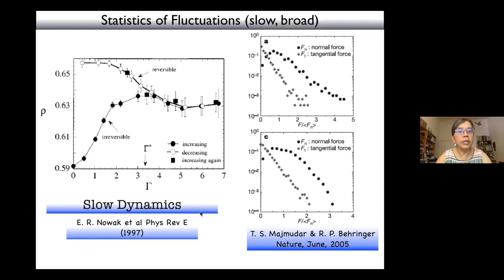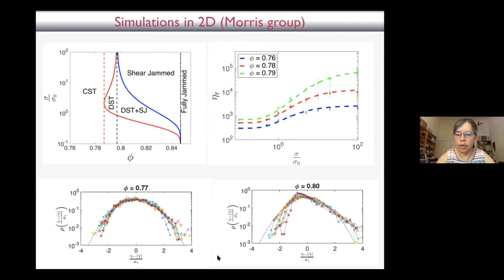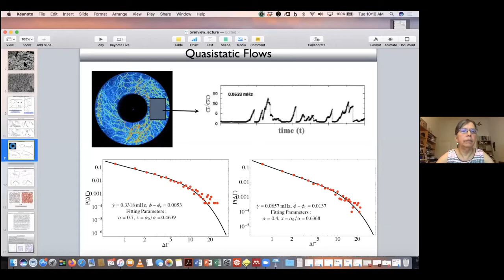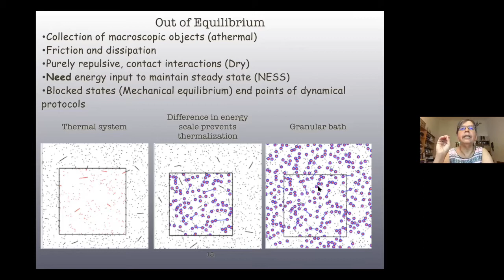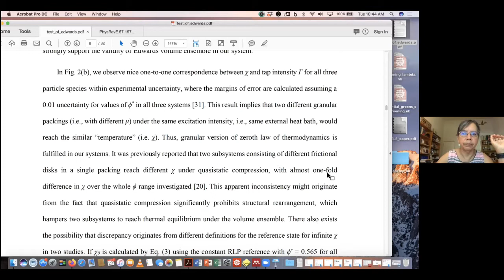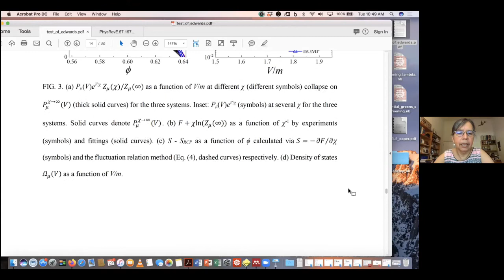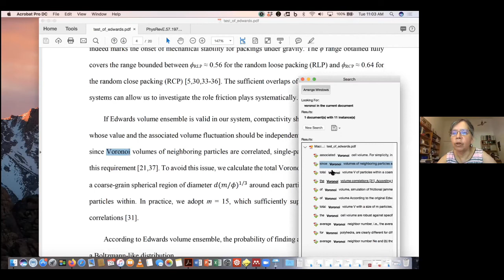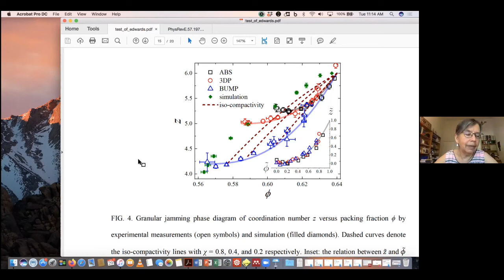Introduction to Statistical field theories of athermal systems-2 by Bulbul Chakrabarty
PROGRAM : BANGALORE SCHOOL ON STATISTICAL PHYSICS - XII (ONLINE)

ORGANIZERS : Abhishek Dhar (ICTS-TIFR, Bengaluru) and Sanjib Sabhapandit (RRI, Bengaluru)

VENUE : Online
Due to the ongoing COVID-19 pandemic,  the school will be conducted through online lectures.

This advanced level school is the twelfth in the series.
This is a pedagogical school, aimed at bridging the gap between masters-level courses and topics in statistical physics at the frontline of current research. It is intended for Ph.D. students, post-doctoral fellows and interested faculty members. The following courses will be offered.

Introduction to Statistical field theories of athermal systems by Bulbul Chakrabarty (Brandeis University, US)
Out of equilibrium dynamics of complex systems by Leticia Cugliandolo (Sorbonne University, France)
Introduction to open quantum systems by Manas Kulkarni (ICTS, Bangalore)
Dyson Brownian motion, free fermions and connections to Random Matrix Theory by Gregory Schehr (Sorbonne University, France)
Non-equilibrium and periodically driven quantum systems by Arnab Sen (IACS, Kolkata)
Markov processes and applications by Hugo Touchette (Stellenbosch University, South Africa)
You need to register even if you intend to attend only a few of the lecture sets.